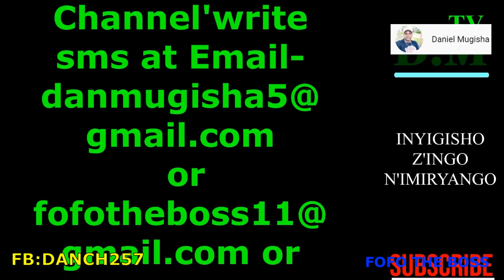Babagabo bafise igitsina kigufi,Umuti urabonetse,ngubu ubuhinga bwo gupfubura Umugore akaguhungaFOFO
Babagabo bafise igitsina kigufi,kirakemutse,ngubu ubuhinga bwo gupfubura Umugore akagusaba ikigomgwe#Inyigisho